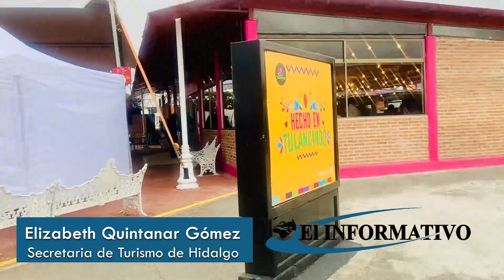El Informativo: Expo Feria Tulancingo 2023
Con un costo de $80.00 pesos podrás disfrutar de las diferentes atracciones que te ofrece la Expo Feria Tulancingo 2023, tales como el Teatro del Pueblo, los juegos mecánicos, el circo en hielo, la expo ganadera, el foro cultural.